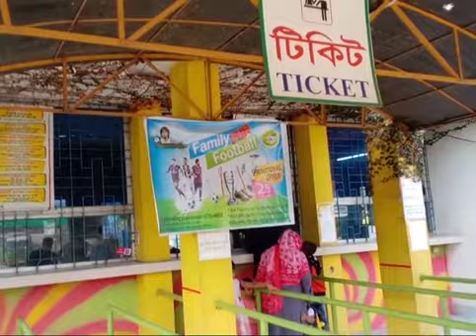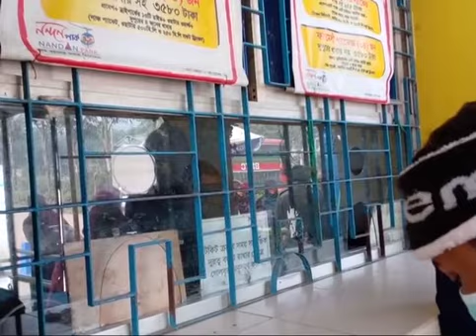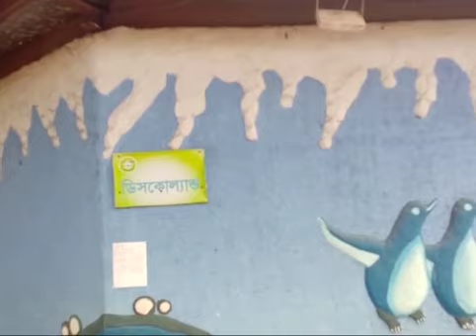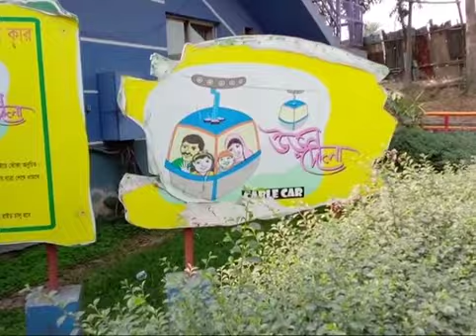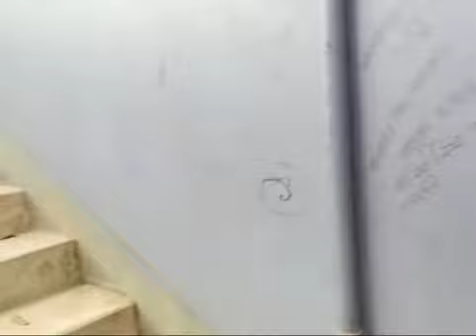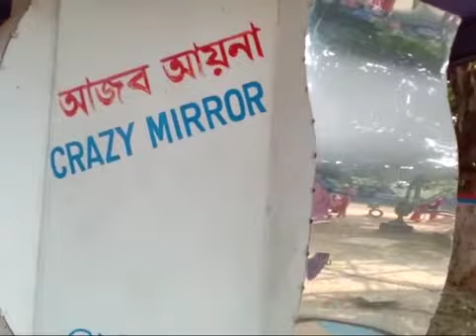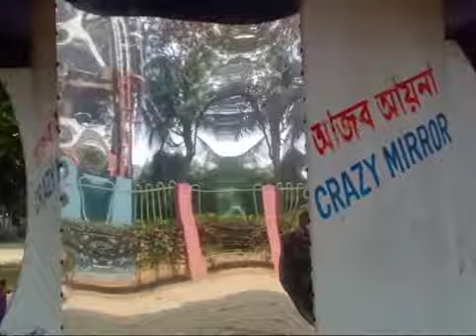Nandon Park - Crazy Mirror -Water Park, Amazing Cable Car, Paddle Boat - Amazing View-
Rong Donu Vlog